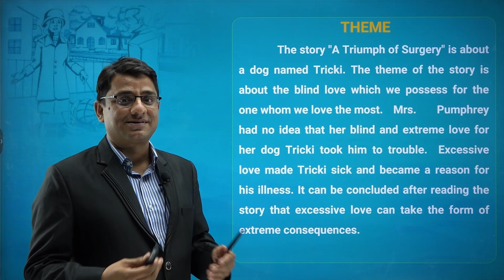(English) (A Triumph of Surgery ) Chapter-1 Class-10 part-1